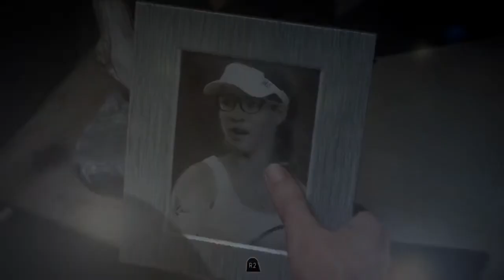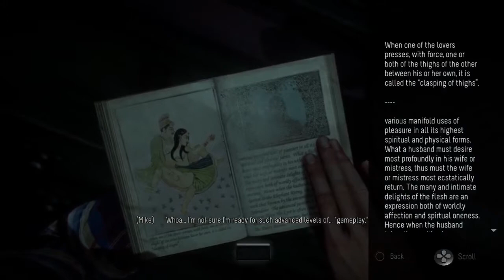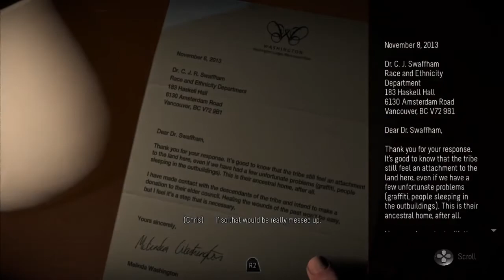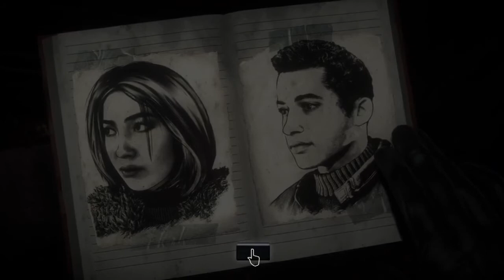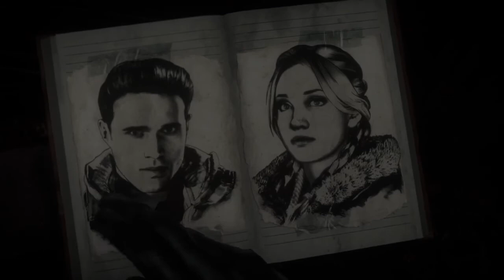WIJ GAAN GEESTEN OPROEPEN!! UNTIL DAWN #3